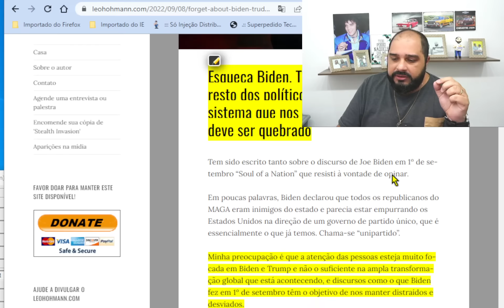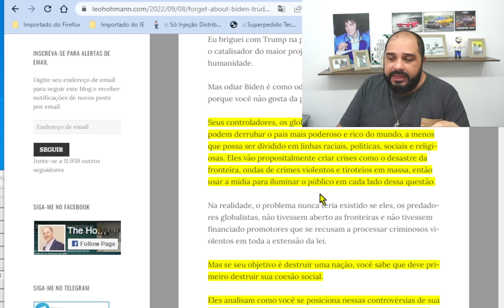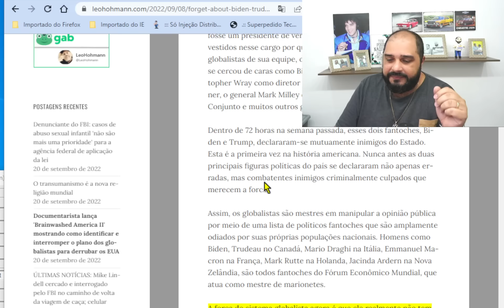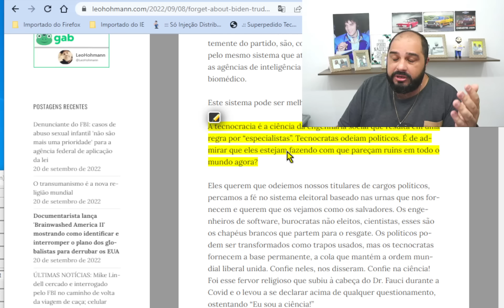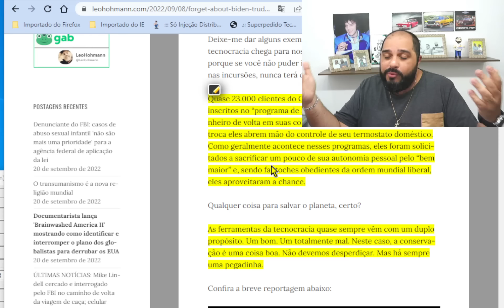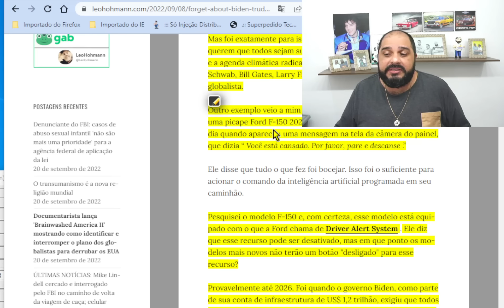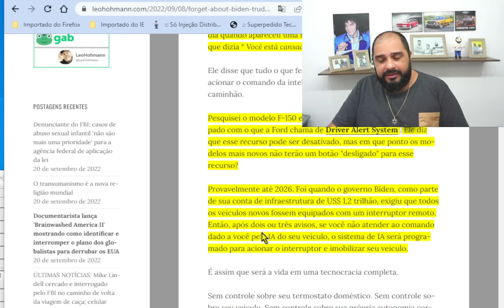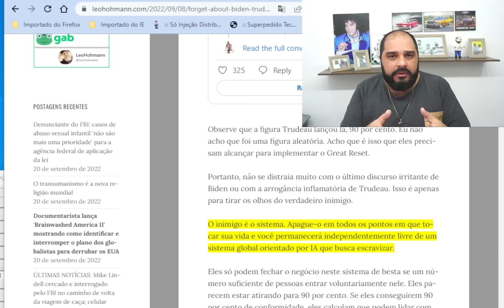O SISTEMA ESTÁ PRONTO!!! VOCÊ NÃO IMAGINA O QUE ESTÁ VINDO!!!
Minha preocupação é que a atenção das pessoas esteja muito focada em Biden e Trump e não o suficiente na ampla transformação global que está acontecendo, e discursos como o que Biden fez em 1º de setembro têm o objetivo de nos manter distraídos e desviados.

O Método Home Office Lucrativo é o mais completo Treinamento para quem deseja aprender a trabalhar no Mercado Home Office e receber pagamentos em Dólares e Euros!

É atualmente o único treinamento que abrange todas as etapas necessárias para que o aluno tenha sucesso nessa nova jornada.